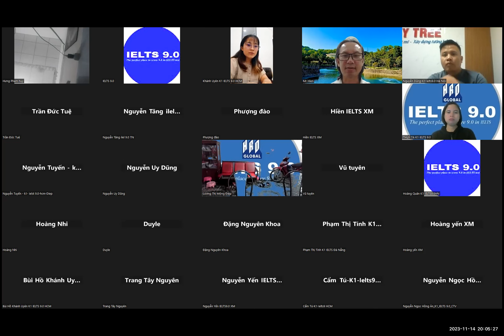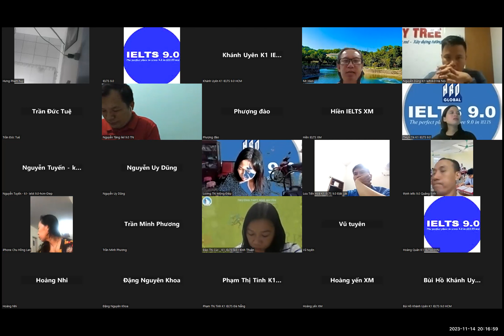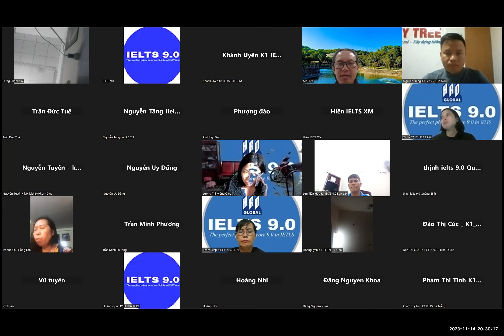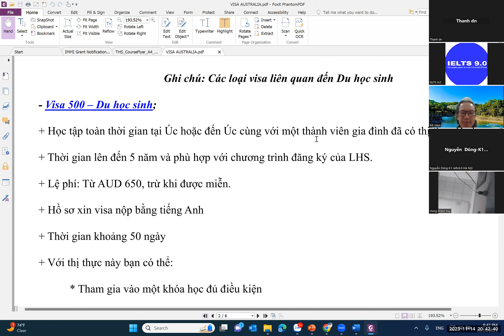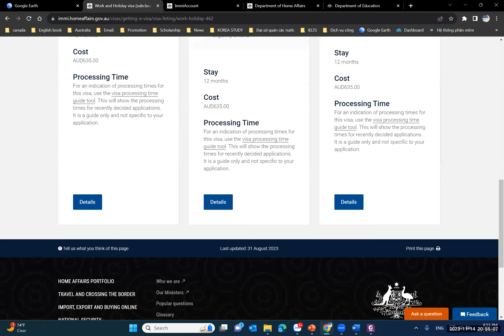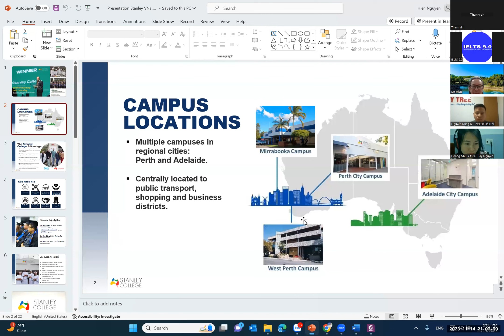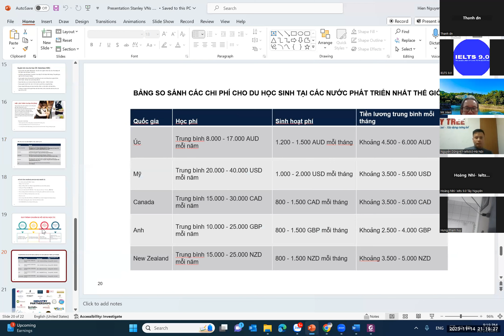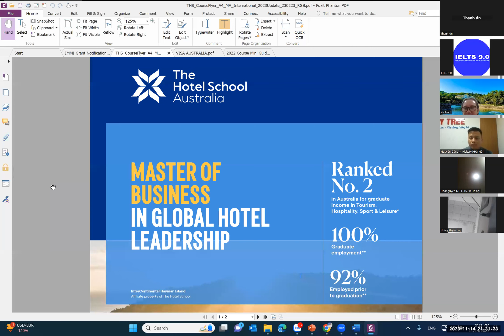IELTS 9.0 - Xử lý tình huống học Úc- Các loại Visa đến Úc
Xử lý tình huống học Úc- Các loại Visa đến Úc, và giới thiệu trường Stanley